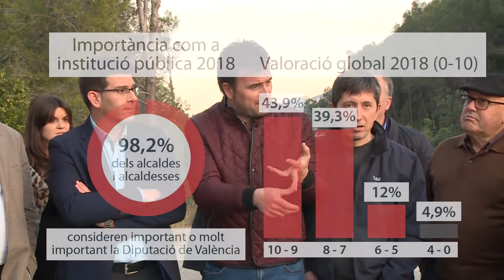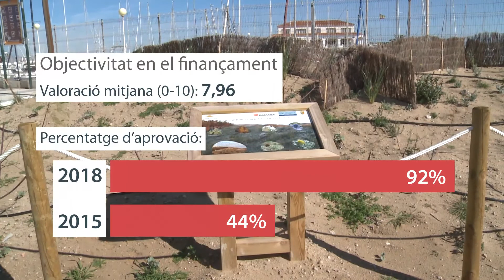El 92% de los alcaldes y alcaldesas cree en la objetividad de la Diputació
La segunda encuesta de la legislatura para evaluar la gestión de la corporación concluye que el 98,2% de los ayuntamientos la considera entre importante y muy importante y mejora sus niveles de excelencia